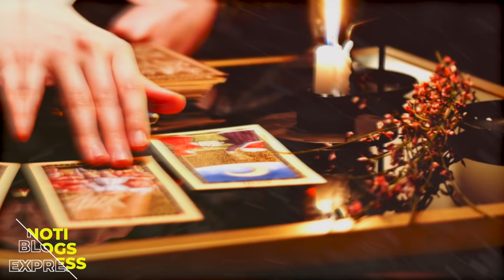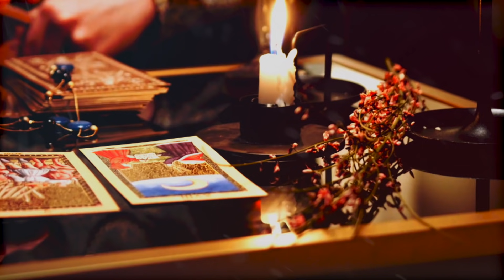Mhoni Vidente ADVIERTE sobre Gran Sismo en Septiembre.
Mhoni Vidente predice esto.